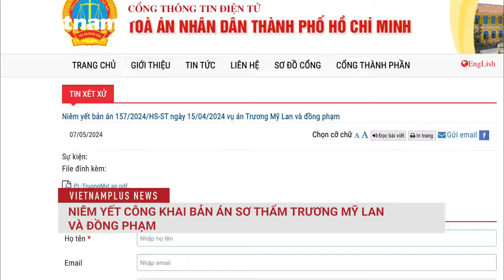Bản tin 60s: Niêm yết công khai bản án sơ thẩm Trương Mỹ Lan và đồng phạm